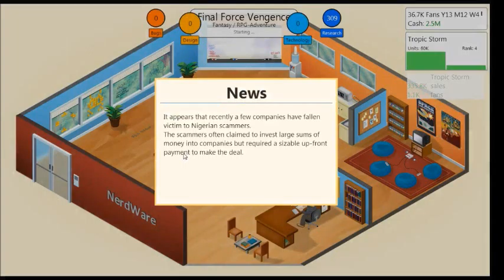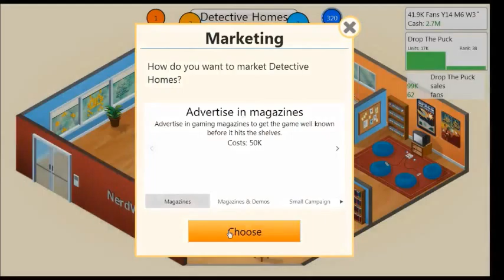Lets play Game Dev Tycoon part 18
I play some Game Dev Tycoon